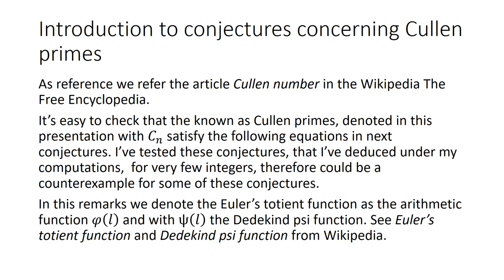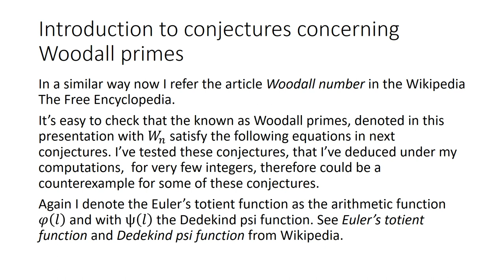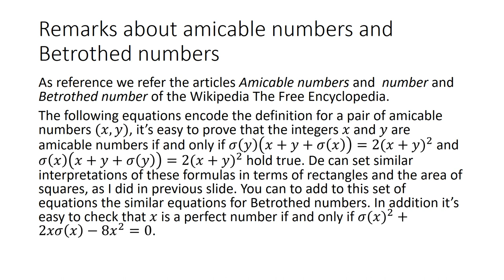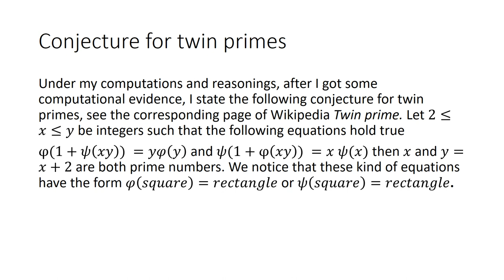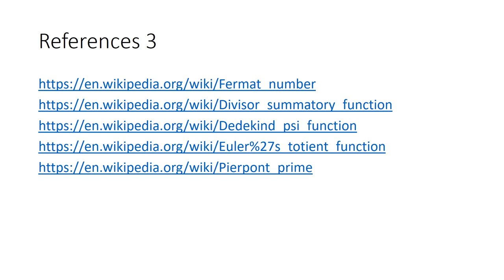Conjectures and remarks about some unsolved problems in number theory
These slides are an attempt of a systemic approach of some problems in number theory. Mainly conjectures for which I got some of computational evidence. These slides are not a scientific source, since maybe there were typos or mistakes. The conjectures are about Cullen primes, Woodall primes in terms of particular values of Euler's totient function and Dedekind psi function. Secondly equations related to quasiperfect numbers and superperfect numbers, systems of equations for amicable numbers and Betrothed numbers, in addition we state in terms of particular values of Euler's totient function and the Dedekind psi function conjectures for twin primes, Pierpont primes  and Sophie Germain primes and safe primes, balanced primes, near-square primes, and Mersenne and Wagstaff primes. We state conjectures for Legendre and Oppermann's conjecture with the computational evidence that I got.

As invitation for this first video I add the following computational facts and conjecture involving particular values of Euler's totient function phi(k) and the Dedekind psi function psi(k):

Computational fact. With a computer we got that A) the prime numbers that satisfy psi(psi(p))=36 are p=17 and p=19; B) the prime numbers r that satisfy psi(psi(r))=72 are r=29 and r=43.

Conjecture. A) The solutions of equation 2(p+1)/(p-1)=t^2/(t-1)^2 over prime numbers p and t with t strictly less than p are (t,p)=(2,3) and (t,p)=(3,17) (this is true up to  5000); B) the solutions c greater than 1 for which there exists a prime number p with psi(p)/phi(p)=(c/phi(x))^2 are of the form 2^i or 3^j, see sequence A006899 in The On-Line Encyclopedia of Integer Sequences (this last conjecture is tested for c less than 1024 and primes numbers p less than 2000).